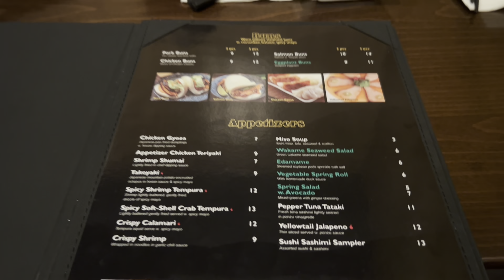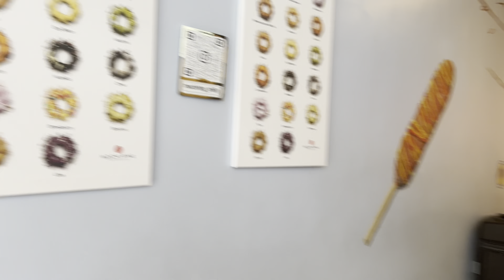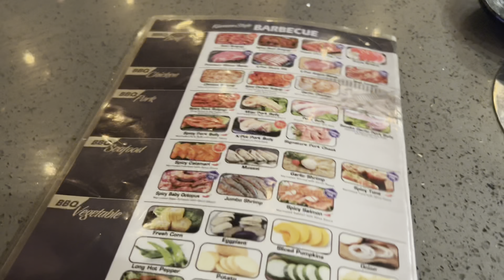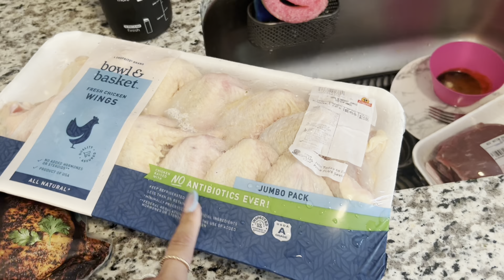Kpot, dount shop , new nails and more!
Welcome back to another vlog! Sorry this vlog is all over the place but I still hope everyone enjoy!